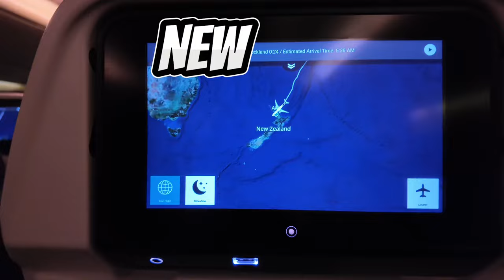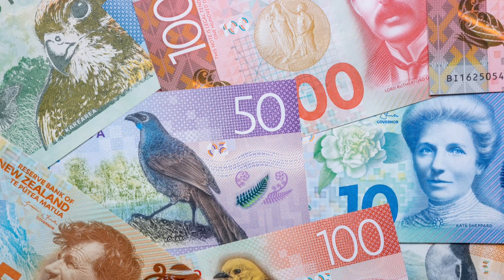Uncovering New Zealand's Rich History: Dive into Maori Culture and Beyond!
Join us on a journey through the rich history of New Zealand as we explore the fascinating Maori culture and more. Discover the traditions, art, and beliefs of the indigenous people of New Zealand while uncovering how it has shaped the country today.

Camera used in this video DJI Osmo3